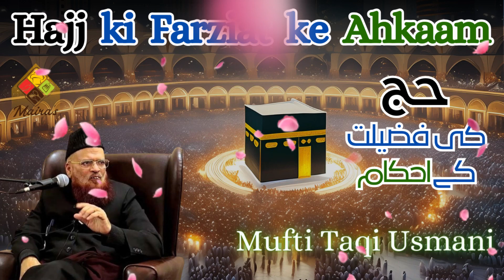Mufti Taqi Usmani | Hajj ki Farziat ke Ahkaam | Islamic Bayan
Hajj ki Farziat ke Ahkaam | By Mufti Taqi Usmani | Jamia Darululoom Karachi | حج کی فرضیت کے احکام

In this video, Mufti Taqi Usmani discusses the obligations of Hajj. Hajj is one of the five pillars of Islam, and it is an obligation for all Muslims who are able to perform it. This video is a detailed explanation of the obligations of Hajj, delivered by Mufti Muhammad Taqi Usmani at Jamia Darululoom Karachi.

mufti taqi usmani naat mufti taqi usmani sahab mufti taqi usmani protocol
qeemti baat | mufti taqi usmani shb
mufti taqi usmani new baiyan